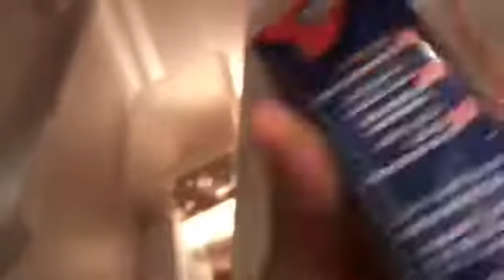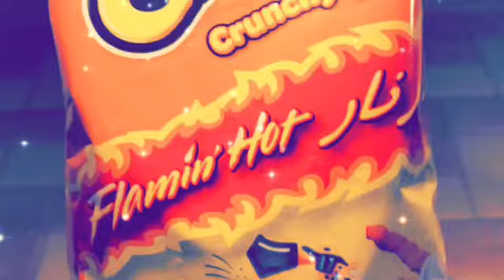Ugh what a day!!!😶